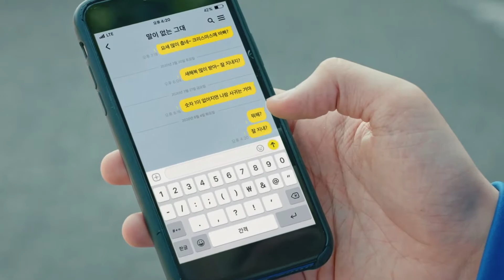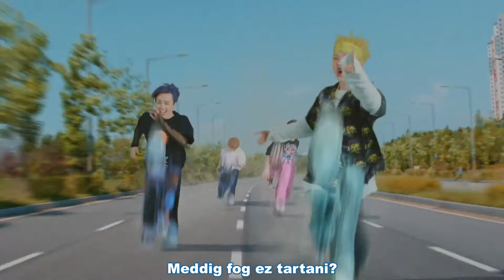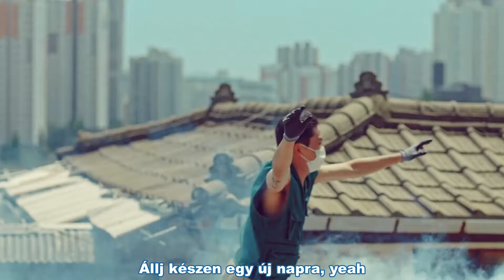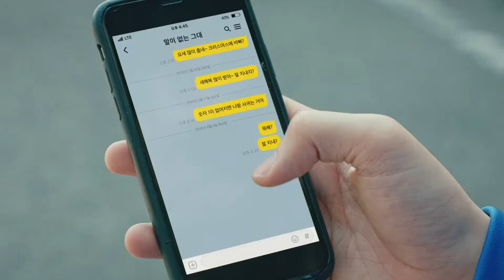1TEAM - ULLAELI KKOLLAELI (Hun sub - PengSang Team)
[MV] 1TEAM _ ULLAELI KKOLLAELI(얼레리꼴레리)
Egy kis magyarázat: ULLAELI KKOLLAELI - szerelmesekre szoktál használni, csúfolófás. Mi magyarul a két szerelmes pár című mondókát gondoltuk fordításnak :)